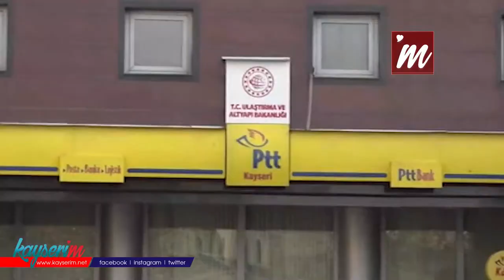Kayseri'de kısıtlama sonrası yoğunluk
KAYSERİ'de, hafta sonu uygulanan sokağa çıkma kısıtlamasının ardından kentin işlek cadde ve sokaklarında yoğunluk oluştu.

İçişleri Bakanlığı'nın koronavirüs tedbirleri kapsamında yayımladığı genelge ile cuma akşamı saat 21.00'de başlayan sokağa çıkma kısıtlaması, bugün saat 05.00 itibariyle sona erdi. Kısıtlamanın sona ermesiyle Kayseri'de kentin en işlek cadde ve sokaklarında insan yoğunluğu oluştu. Cumhuriyet Meydanı ve Sivas Caddesi'ndeki yoğunluk üzerine polis ekipleri megafonla sık sık vatandaşları maske ve sosyal mesafe konusunda uyardı. Ayrıca, banka önlerinde de uzun kuyruklar oluştuğu gözlendi.